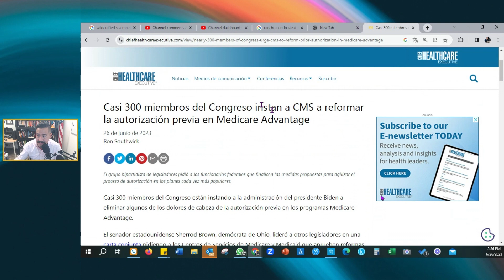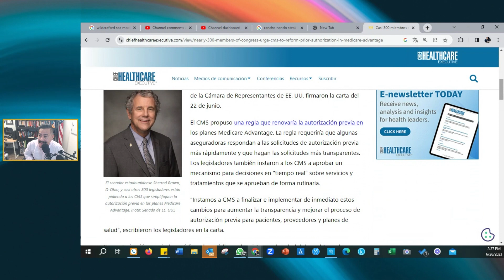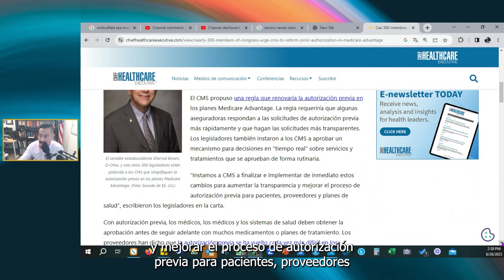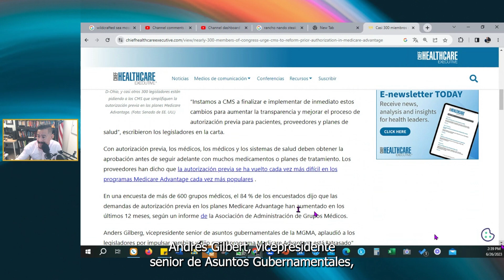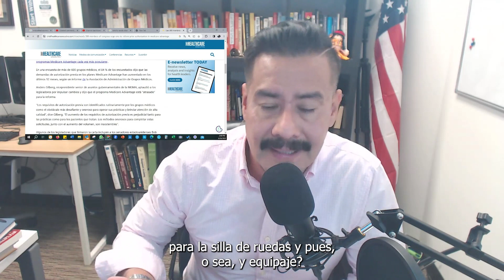LA MAYOR limitación de Medicare Advantage │Medicare en Español │ Cómo funciona Medicare en EEUU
La mayor limitación de los planes de Medicare Advantage es el tema de las autorizaciones previas para muchos tratamientos. Las autorizaciones, deben pasar por la aseguranza, no por el doctor, si no del seguro.

Se están impulsado cambios a nivel legislativo, para superar esta traba, porque el que se aplica actualmente para gestionar las autorizaciones, es muy demorado.

Están en la búsqueda de estandarizar el sistema y que se hagan en tiempo real para acelerar el proceso.

Te preparamos esta selección 🧐